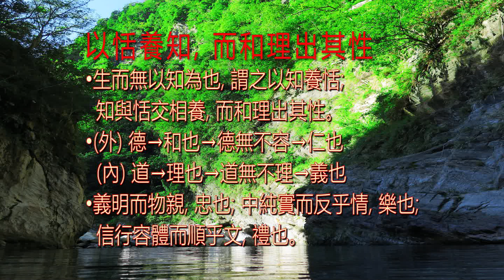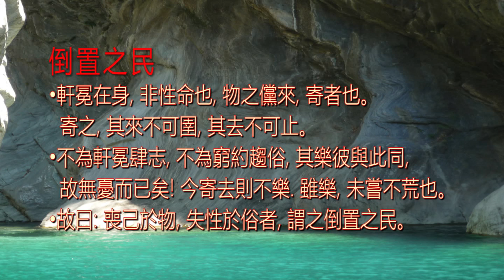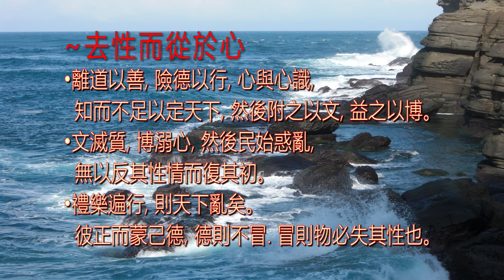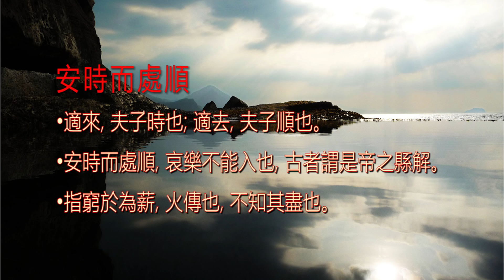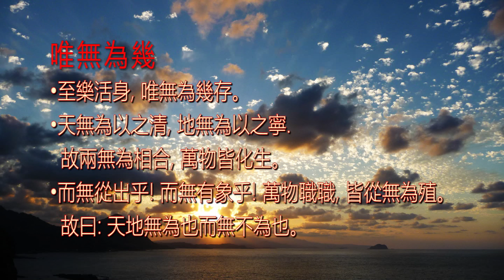繕性養生, 修道基礎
繕性*: 修治本性

以恬養知, 而和理出其性
•生而無以知為也，謂之以知養恬。知與恬交相養，
而和理出其性。
• (外) 德→和也→德無不容→仁也
(內) 道→理也→道無不理→義也
•義明而物親, 忠也; 中純實而反乎情, 樂也;
信行容體而順乎文, 禮也。

以恬養知*: 以恬靜涵養心知

莫之為而常自然。
•陰陽和靜, 鬼神不擾, 四時得節, 萬物不傷, 群生不夭,
人雖有知, 無所用之, 此之謂至一。
•大窮乎天下, 則深根寧極而待, 此存身之道也.
不以知窮德, 危然處其所而反其性已.
•正己而已矣. 樂全之謂得志,
非軒冕之謂也, 謂其無以益其樂而已矣。

倒置之民
•軒冕在身, 非性命也, 物之儻來, 寄者也。
寄之, 其來不可圉, 其去不可止。
•不為軒冕肆志, 不為窮約趨俗, 其樂彼與此同, 故無憂而已矣!
今寄去則不樂. 由是觀之, 雖樂, 未嘗不荒也。
•故曰: 喪己於物, 失性於俗者, 謂之倒置之民。

~去性而從於心。
•離道以善, 險德以行, 心與心識,
知而不足以定天下, 然後附之以文, 益之以博。
•文滅質, 博溺心, 然後民始惑亂,
無以反其性情而復其初。
•禮樂遍行, 則天下亂矣。
彼正而蒙己德, 德則不冒. 冒則物必失其性也。

緣督以為經
•吾生也有涯, 而知也無涯. 以有涯隨無涯, 殆已!
已而為知者, 殆而已矣。
•為善無近名, 為惡無近刑，
可以保身, 可以全生, 可以養親, 可以盡年。
•緣*: 順, 遵循. 督*: 中脈, 未發之中, 無念真性.
經*: 常; 徑, 道。

依乎天理, 得養生焉.
•臣之所好者道也, 進乎技矣。
•良庖歲更刀, 割也; 族庖月更刀, 折也;
今臣之刀十九年矣, 所解數千牛矣, 而刀刃若新發於硎.
•彼節者有閒, 而刀刃者無厚, 以無厚入有閒,
恢恢乎其於游刃必有餘地矣。
•動刀甚微, 謋然已解, 牛不知其死也。

不以物害己。
•知道者必達於理, 達於理者必明於權, 明於權者不以物害己。
•至德者, 火弗能熱, 水弗能溺, 寒暑弗能害, 禽獸弗能賊.
非謂其薄之也, 言察乎安危, 寧於禍福, 謹於去就, 莫之能害也。
•天在內, 人在外, 德在乎天。知乎人之行, 本乎天, 位乎得;
蹢躅而屈伸, 反要而語極。

安時而處順，
•適來, 夫子時也; 適去, 夫子順也。
•安時而處順, 哀樂不能入也, 古者謂是帝之縣解。
•指窮於為薪, 火傳也, 不知其盡也。

唯無為幾。
•至樂活身, 唯無為幾存。
•天無為以之清, 地無為以之寧. 故兩無為相合, 萬物皆化生。
•而無從出乎! 而無有象乎! 萬物職職, 皆從無為殖。
故曰：「天地無為也而無不為也。」

職職*: 繁茂.
從無為殖*: 從自然無為中生出